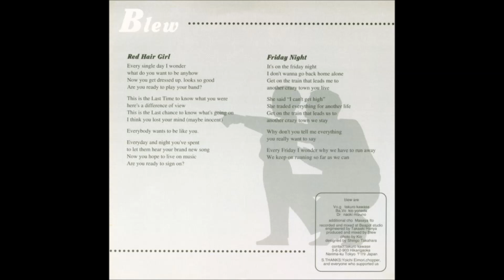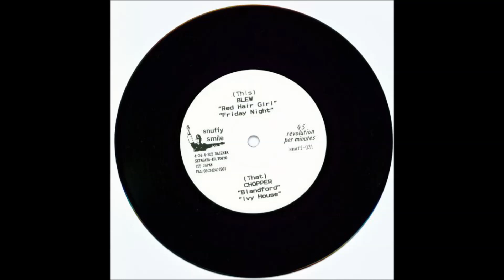Blew - Friday Night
From "Blew / Chopper - Jap Split" (1997, split 7", /1000) on Snuffy Smile (JAPAN).
Track : A2

[member]
Takuro Kawase : Vocals, Guitar
Kio Yoneda : Bass, Vocals
Naoki Mizuno : Drums

* Masaya Ito : Additional chorus

[data]
Engineered by Takaaki Hanya.
Recorded and mixed at Beapot Studio.
Produced and mixed by Blew.